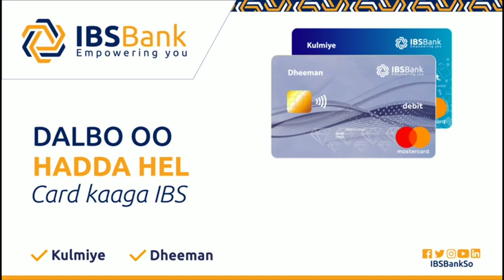Shacabka Muqdisho Oo Ka Aragti Dhiibtay magacaabista Raysal Wasaaraha cusub.